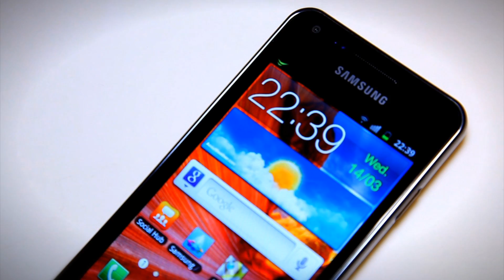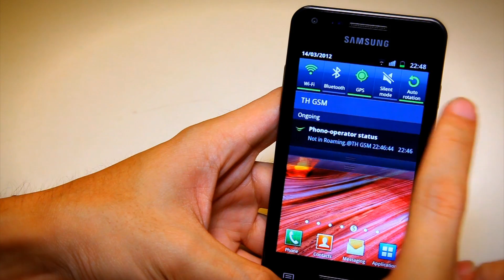Power ON #002 : Samsung Galaxy S Advance